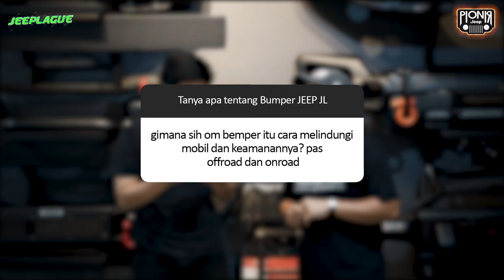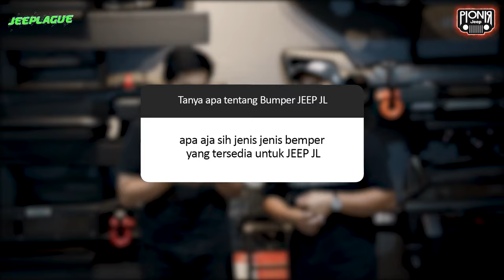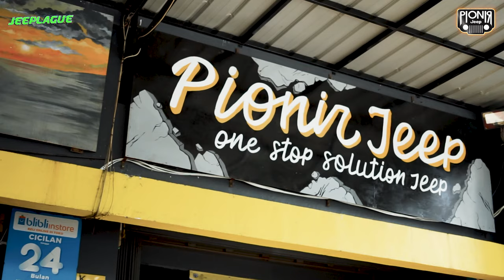UPGRADE BUMPER & MODIFIKASI JEEP JL JADI LEBIH FENOMENAL